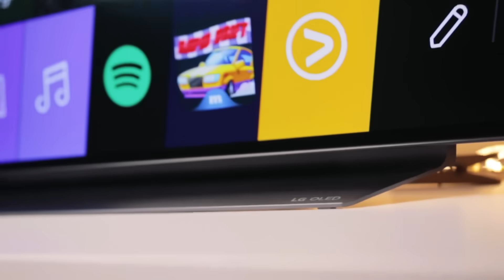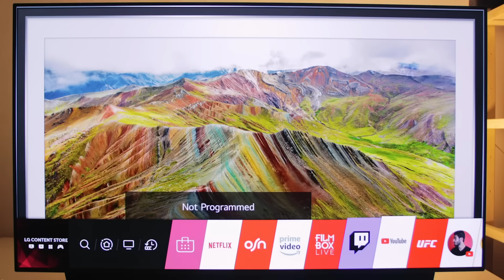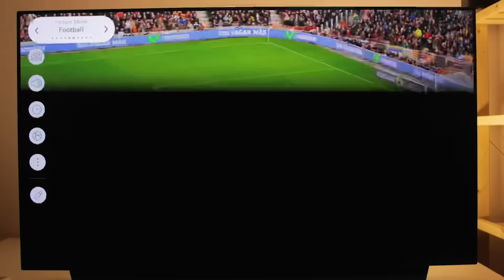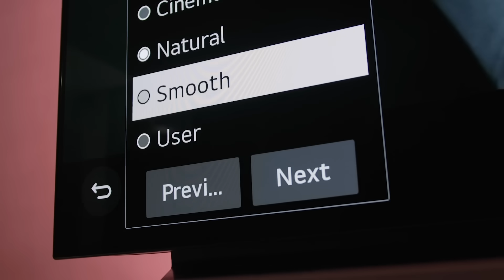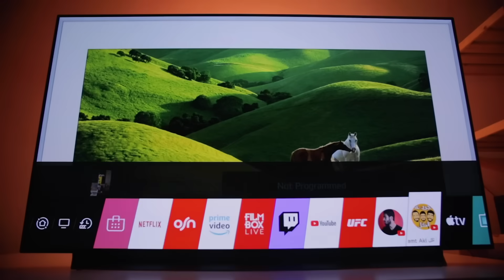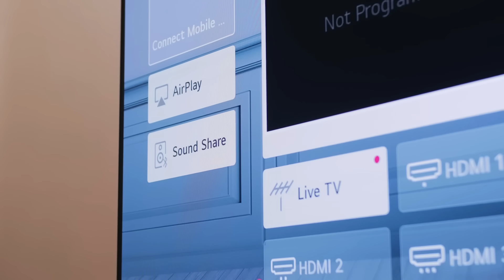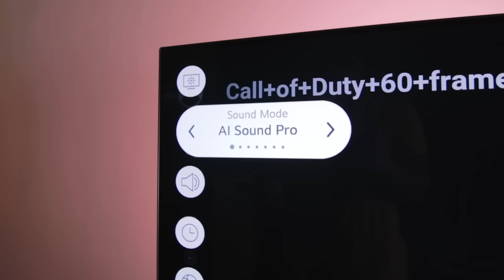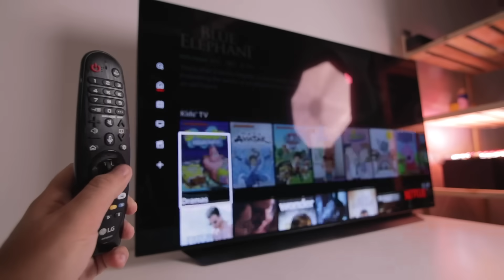اشتريت اقوي شاشة هتشوفها في العالم من إل جي ( لل PlayStation 5 )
LG CX OLED 2020 4K TV | اقوي شاشة من ال جي في العالم